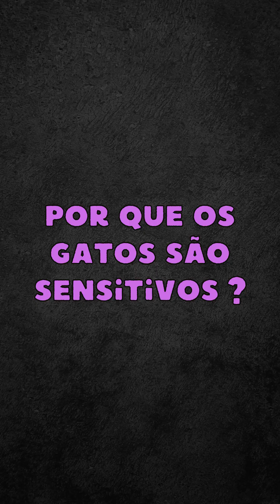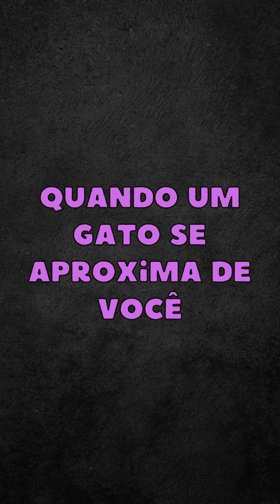Sinais que seu gato te protege